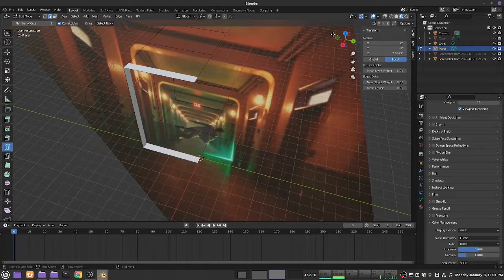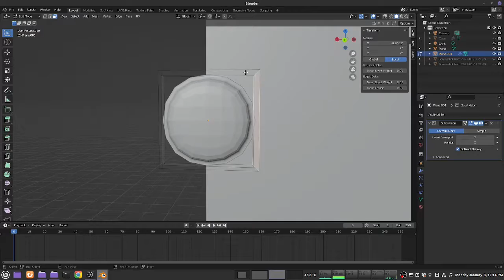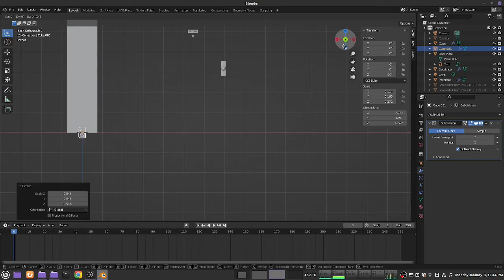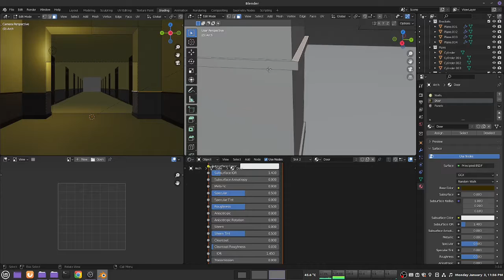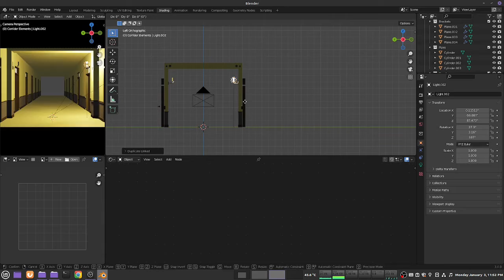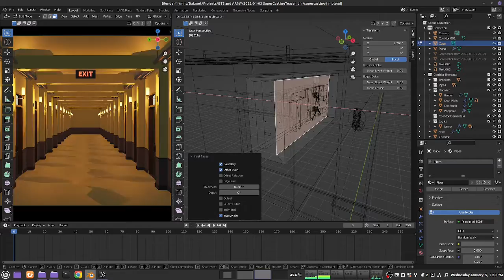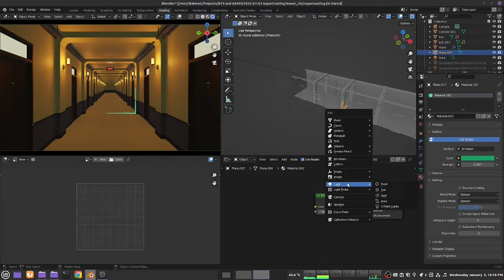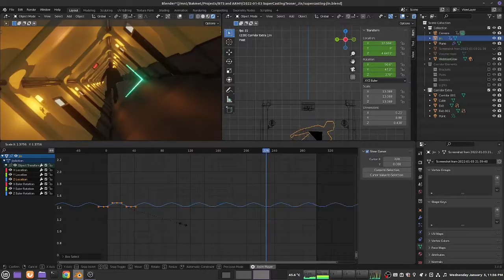Blender Timelapse - BTS JIN Falling into the Webtoon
I challenged myself to make something in Blender in one week. So I made a frame from the BTS 7Fates Webtoon teaser!

This year I want to learn to do more in Blender. And since I'm reaaaaally excited for the webtoon, why not use that excitement to practice?
Go check out the teaser!